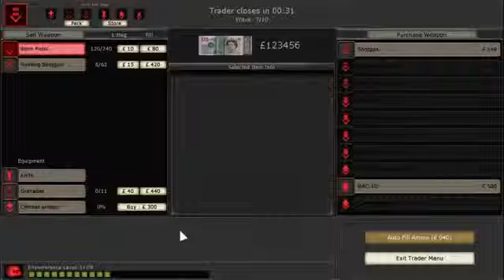YOUR Input Appreciated D